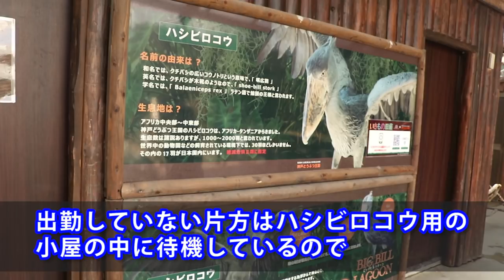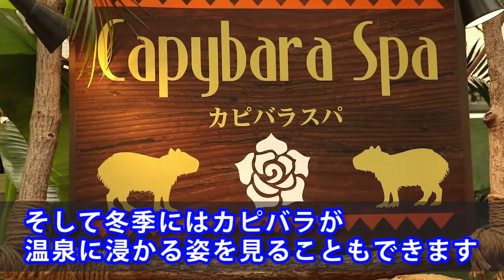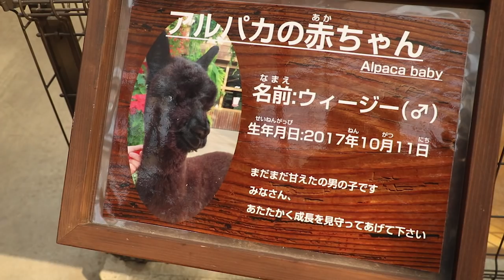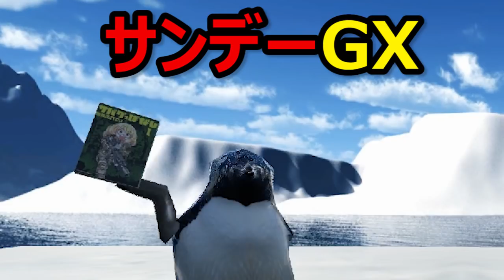【動物紹介型Vtube】どうぶつのともだち～神戸どうぶつ王国～【名無しのアデリー】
この動画は、自らが動物である事を忘れてしまった人間達に
動物の素晴らしさを思い出してもらい動物園へ足を運んでもらおうという趣旨の動画です。

お待たせしました、第二回は動物園企画として
「神戸どうぶつ王国」を特集しております。
イラストを寄せて下さった皆様本当にありがとうございます。

神戸どうぶつ王国クラウドファンディング中

今後更新頻度だいたいサンデーGXぐらいだと
思って頂ければと思います。
ハッシュタグ